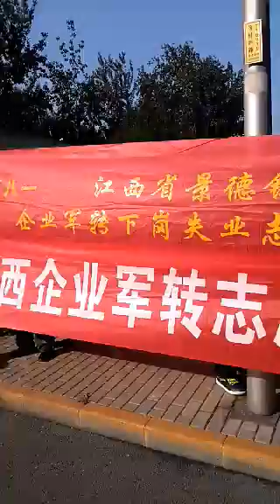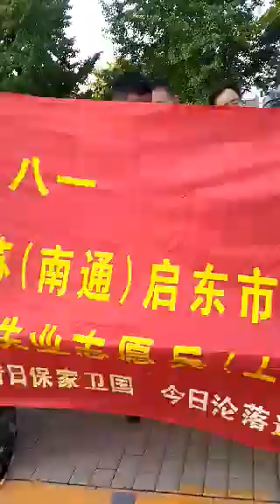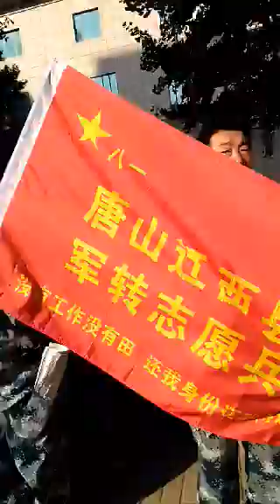数千老兵赴京维权连日来引发外界广泛关注（维权人士独家提供）